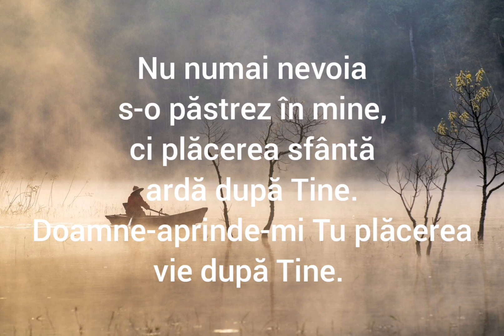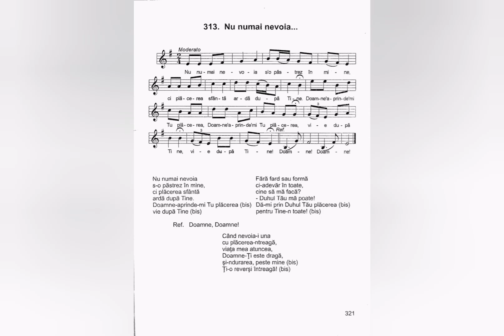Nu numai nevoia - Nicolae Moldoveanu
Lista volumelor de cantari existente în depozitul editurii Comorile Harului din Deva:
Cantarile Domnului volumele: 1 si 2;
Cantarile Harului volumele: 1, 2, 5, 6, 7, 8, 9, 12, 13, 14, 16, 17, 18.
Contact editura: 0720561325